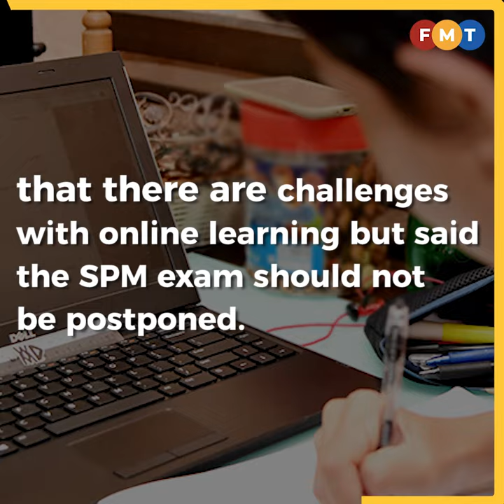As SPM students return to school, worries persist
As SPM students return to school today, many parents and students remain divided about the SPM exams.